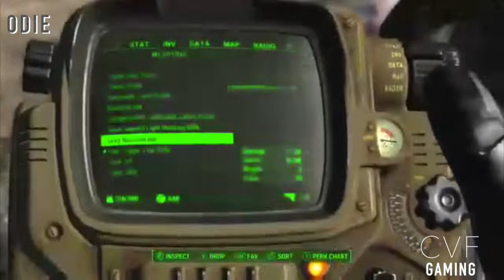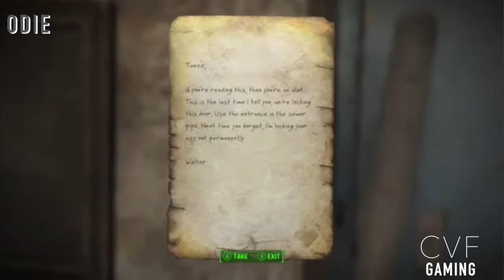I Don't Even Play - Fallout 4 Episode 1 with Odie & T.K